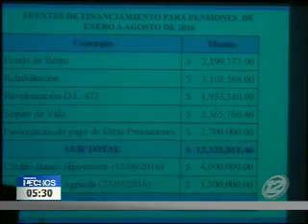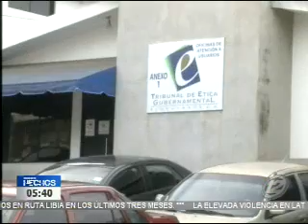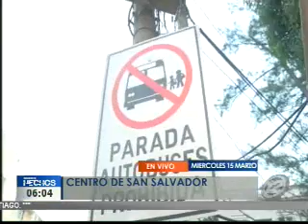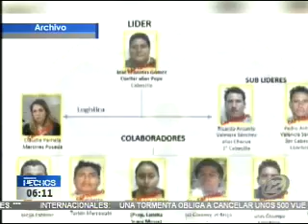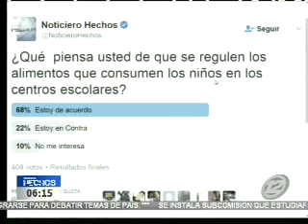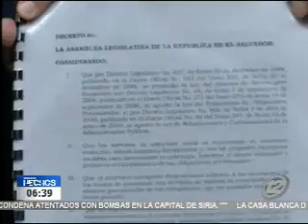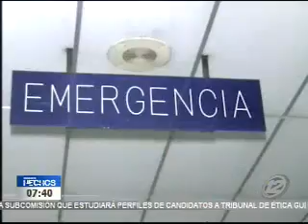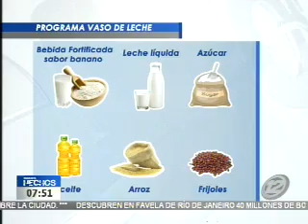Hechos AM: Programa del 15 de marzo del 2017